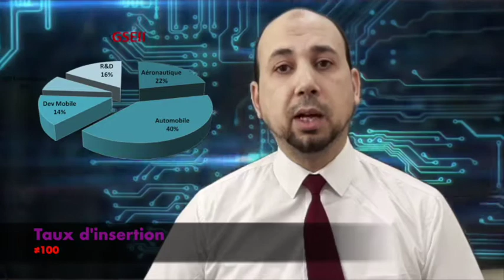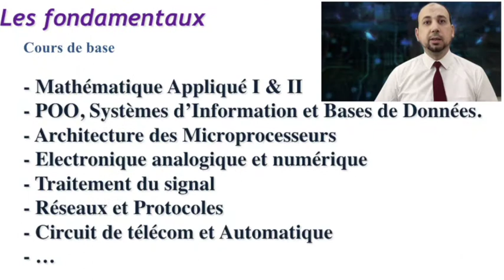Présentation de la filière GSEII ENSA Fès